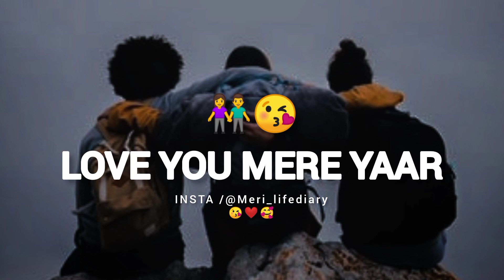Jigri Yaari 👫😘 Dosti Status | Best Friend Shayari Status | Dosti Whatsapp Status | Meri Life Diary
AAPSE DUR HOKAR HAM JAENGE KAHAN AAP JESE YAAR KO HAM PAYENGE KAHAN + AUR DIL KO KAISE BHI SAMBHAL LENGE PER AANKHON KE AANSU HAM CHUPAYENGE KAHAN

Hello Everyone Here you will get the best painful status, I write myself and do not copy anyone, if your heart is broken, then this channel is for you friends, if you like our videos, then support us. Original Content No Other Copy.

SO FREINDS !?
Keep Supporting
Keep Loving
Keep Sharing

I'm. Irshad Khan

Dosto Video Kaisi Lagi Comment Main Jarur Batana! Mujhe Ummeeed Hai Ye Video Aapko Jarur Pasand Aaya Hoga!